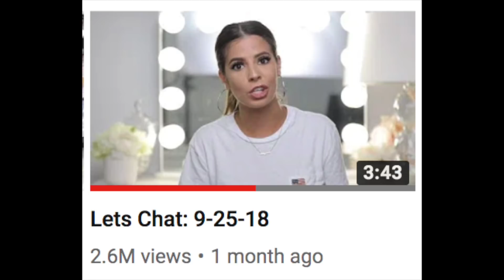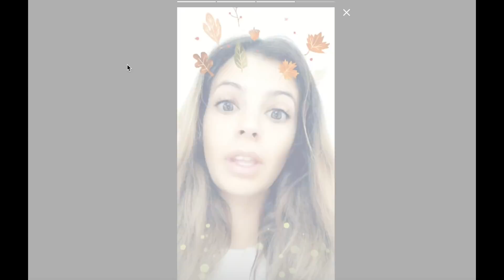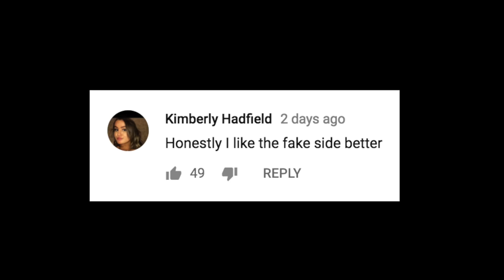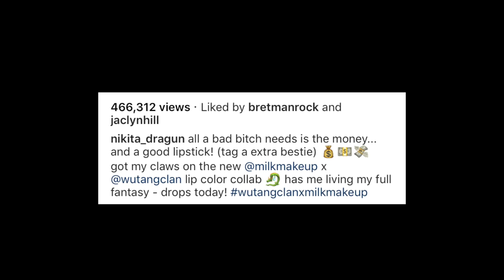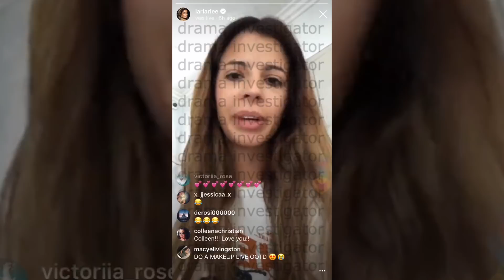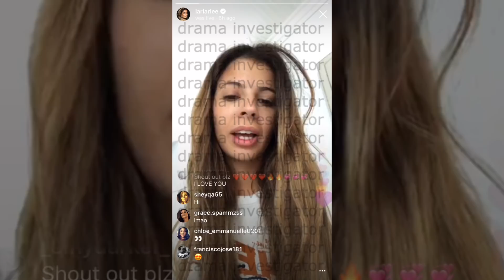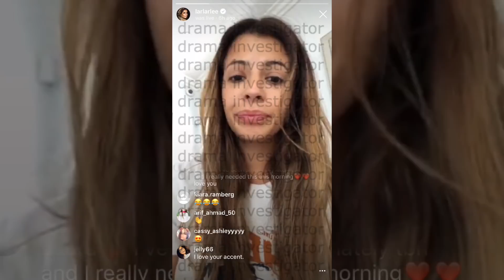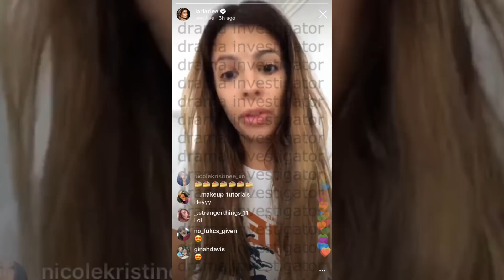LAURA LEE IS BACK SELLING CHRISTMAS MAKEUP!!